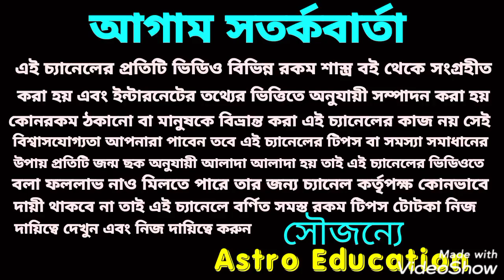ধনতেরাসের পুজো শুভ মুহূর্ত! ধনতেরাস 2020!!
ধনতেরাসের দিন পুজোর শুভ মুহূর্ত!